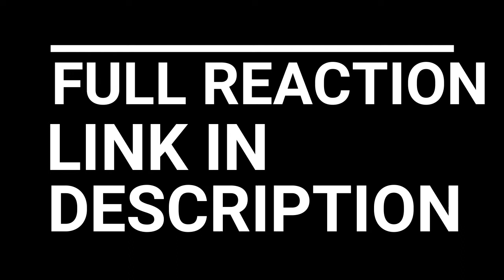NEN DODGEBALL!!! HUNTER X HUNTER 2011 EPISODE 69-71 REACTION